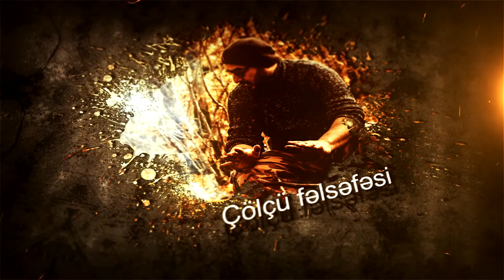Çölçü Klubu 5 ci buraxılış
Törəçi / Müəllif - Eltən Qədimbəyli
Görüntü Rejissoru - Azər Kazımov
Operator - Əli Hacıyev
                   Murad Əkbərov
Redaktorlar - Kürçaylı Məmmədov Turanə İsmayılzadə
Montaj: Akif Şıxkərimli
Koordinator - Hava Rüstəmli
Məkan: Quba/ Şimi Dərəsi